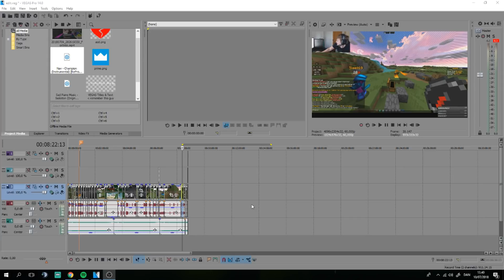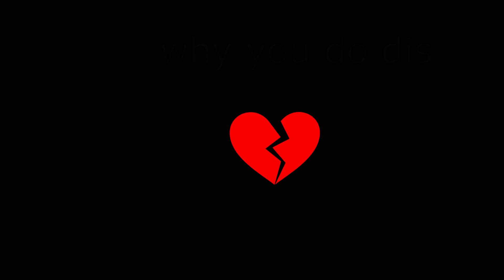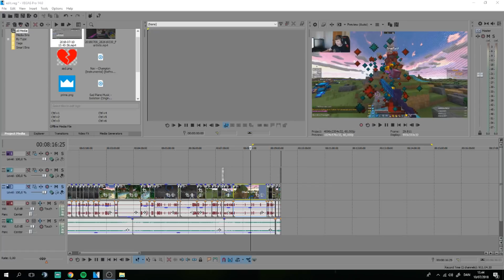Ultra - UHC Highlights #97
live rn btw
New twitch name

ip: Minehq.com
Cheatbreaker required

as i said in the end of the video
I will be doing this on atleast 2 seperate days a week
I will be doing UHC's with every single sub!
It will most likely be teams of 4's heh